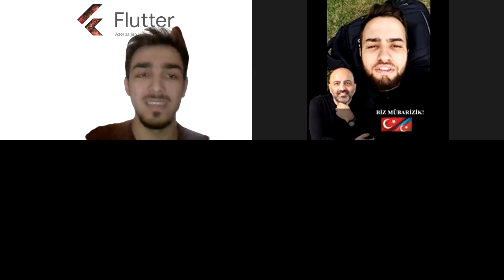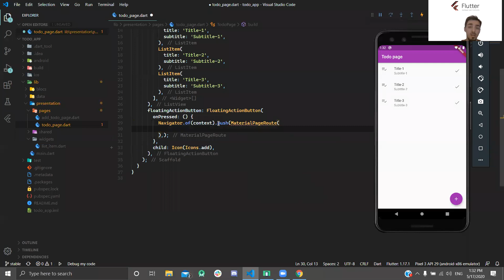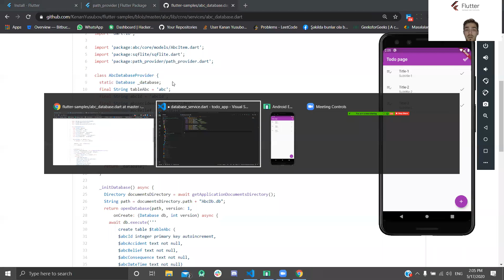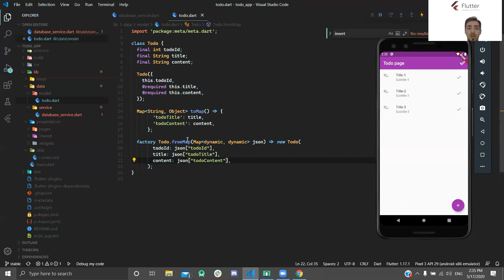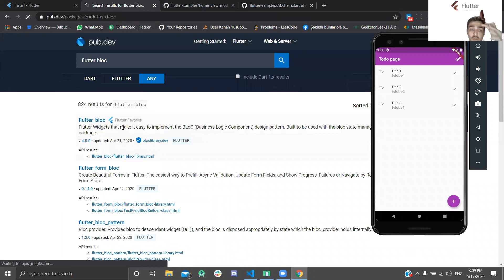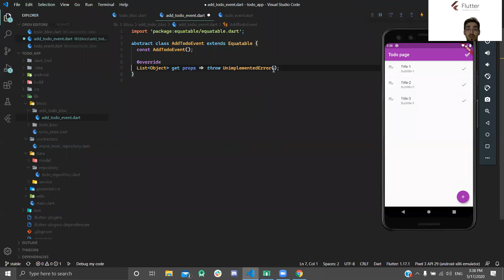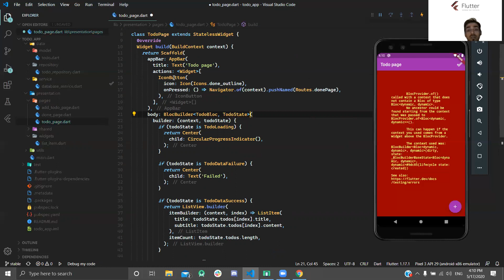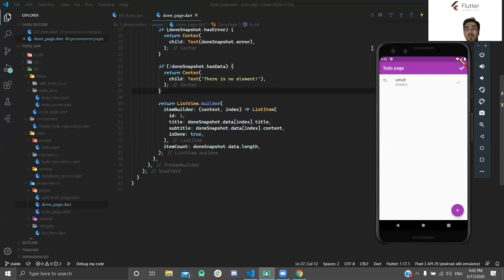Flutter Workshop (Online) - BLoC arxitekturası ilə sadə Todo app yaradılması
Bu videoda Flutter-də Todo app yığmış olduq. Xoş seyirlər.